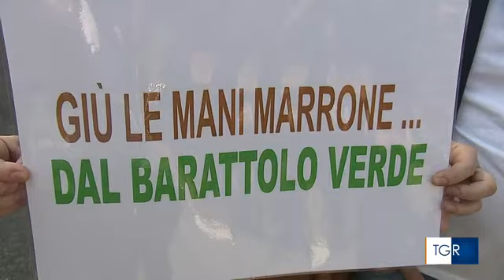"Giù le mani dal Barattolo!", il servizio Rai sul presidio dell'11 maggio